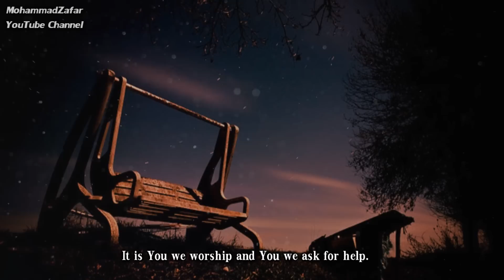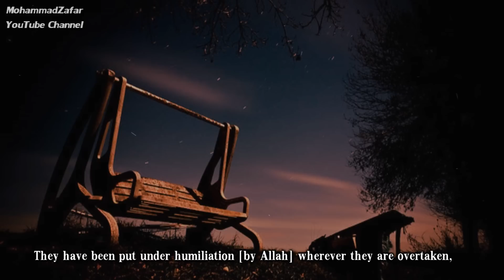Beautiful Quran Recitation | نايف الفيصل | Naif Al-Faisal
Beautiful Quran Recitation. The Qari is نايف الفيصل (Naif Al-Faisal)